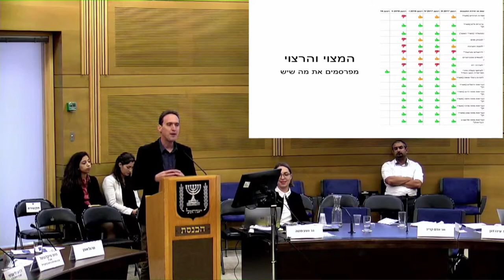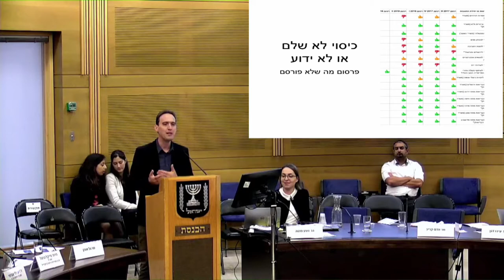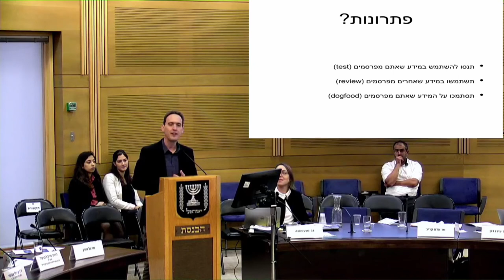אדם קריב בכנס ביג דאטה בכנסת - איך מייצרים תובנות ממידע ממשלתי